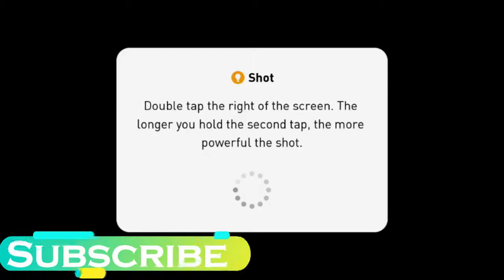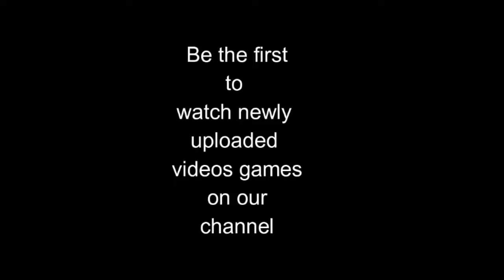PES Mobile 2019 - Pro Evolution Soccer - Android Gameplay #20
Download the One football app for free on the Google play store.